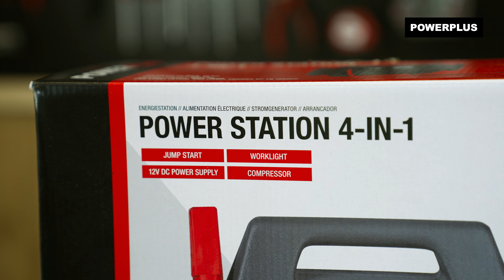POWERPLUS - Déballage du POWE80090 Alimentation électrique 4-in-1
Déballez la POWE80090 Alimentation électrique 4-in-1 – Powerplus avec nous !

Soyez toujours prêt sur la route grâce à cet outil Powerplus. En une seule station d’énergie compacte 4-en-1, vous disposez tant d’une alimentation, d’une aide au démarrage, d’un compresseur que d’un éclairage de travail et d’urgence.

. À quoi convient cette Alimentation électrique 4-in-1 – Powerplus ?
Avec cette station de recharge 4-en-1 compacte et pratique d’une capacité de 7 000 mAh, vous avez toujours de l’énergie à portée de main. Vous pouvez remettre en marche les voitures et les motos dont la batterie est à plat et grâce au câble DC de 12 V vous pouvez aussi charger des appareils électroniques qui ont une entrée DC. De plus, l’outil a un compresseur intégré pour gonfler les pneus de vélo et de voiture, par exemple.

Veuillez noter que cet appareil n'est pas adapté aux voitures électriques. Pour les voitures hybrides, il est recommandé de consulter d'abord le manuel ou le concessionnaire.

1x POWE80090 alimentation électrique 4-in-1
2x disque diamanté
1x adaptateur pour aspirateur
1x ciseau
1x clé
1x clé hexagonale
1x mode d'emploi

Pour plus d’informations sur la POWE80090 Alimentation électrique 4-in-1 – Powerplus, visitez